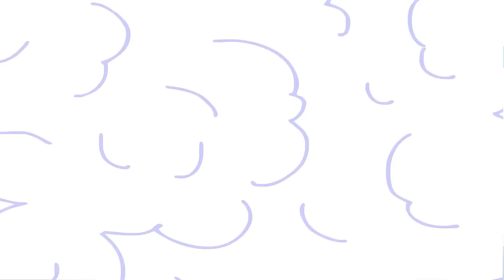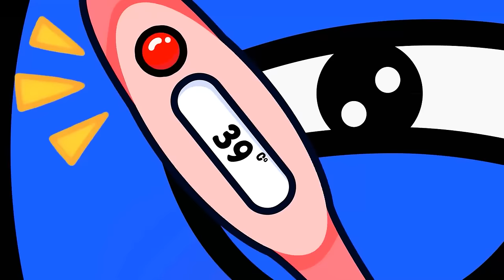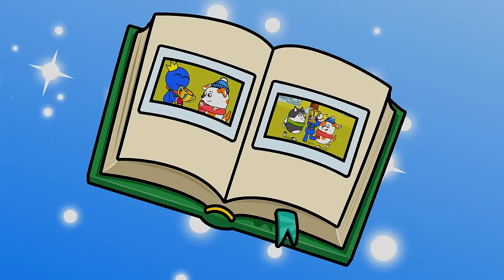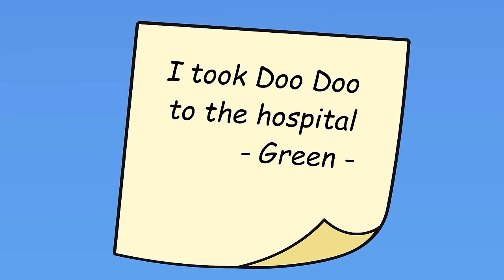RAINBOW FRIENDS, THE MYSTERY of THE TONGUE SCRAPER: HOO DOO n BLUE's Curious Gift?! | Hoo Doo Beagle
❤️ Welcome to the Hoo Doo Beagle Channel ❤️
🐶 Hoo Doo is an extremely adorable Beagle dog. He lives with close friends, Maxx, Lucy and Rainbow Friends. Their lives are always filled with fun and life lessons. Hoo Doo and his friends will bring you exciting adventures, adorable antics, and stories about their lives every day and through them, they convey useful advice to all.